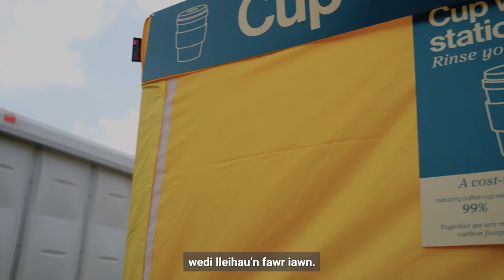Ailgylchu yn y gweithle Gŵyl y Gelli